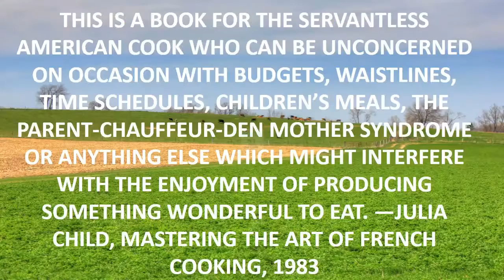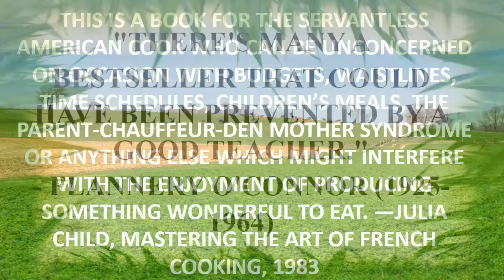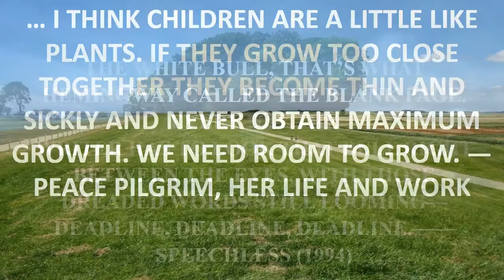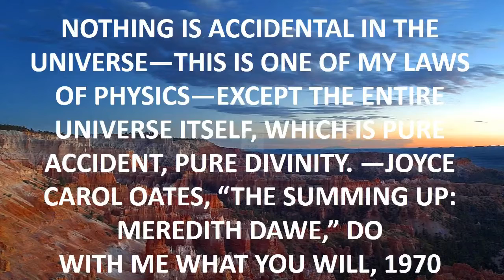quote on music in hindi.mp4